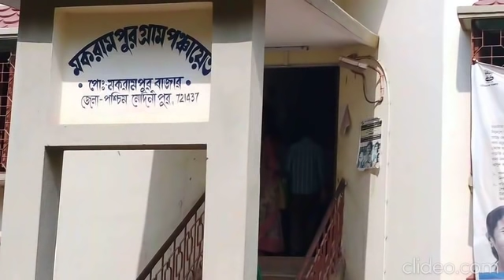BREAKING NEWS নারায়ণগড় বিধানসভার মকরামপুর গ্রাম পঞ্চায়েত হাত ছাড়া হলো তৃণমূলের ।।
BREAKINGNEWS তৃণমূল ছেড়ে বিজেপিতে যোগ দিলেন নারায়ণগড়ের মকরামপুর গ্রাম পঞ্চায়েতের সকল সদস্য। গ্রাম পঞ্চায়েত প্রধান, উপ প্রধান ও পঞ্চায়েত সদস্য থেকে পঞ্চায়েত সমিতির সদস্য সহ মোট আঠারোজন এদিন জেলা বিজেপির এক অনুষ্ঠানে বিজেপিতে যোগদান করেন। জেলা সভাপতি শমিত দাশ তাদের হাতে দলীয় পতাকা তুলে দেন। নারায়ণগড়ের ষোলটি গ্রাম পঞ্চায়েতের মধ্যে বেলদা ১ পঞ্চায়েত বিজেপির দখলে ছিল। মকরামপুর যোগ দেওয়ায় তা বেড়ে দুই হল। এমনকি তিনজন পঞ্চায়েত সমিতির সদস্য বিজেপিতে যোগদান করায় বিজেপির জয়ী পঞ্চায়েত সদস্য সংখ্যা বেড়ে দাঁড়ালো সাতে। যদিও এই যোগদান প্রসঙ্গে নারায়ণগড় ব্লক তৃণমূলের পক্ষ থেকে কোনও বক্তব্য এখনও পাওয়া যায়নি।।
অন্যদিকে কেশিয়াড়ি পঞ্চায়েত সমিতির বোর্ড গঠনের আগেই তৃণমূলের পঞ্চায়েত সমিতির সদস্য সোমা দণ্ডপাট বিজেপিতে যোগ দিলেন। হাইকোর্টের নির্দেশে আগামী ১০ জুন কেশিয়াড়ি  পঞ্চায়েত সমিতির বোর্ড গঠন। এদিন সোমা দণ্ডপাট যোগ দেওয়ায় বিজেপির বোর্ড গঠনে আর কোনও বাধা রইল না। তাদের পঞ্চায়েত সমিতির সদস্য বেড়ে হল ১৪, এবং তৃণমূলের এক সদস্য কমে ১১ হল।